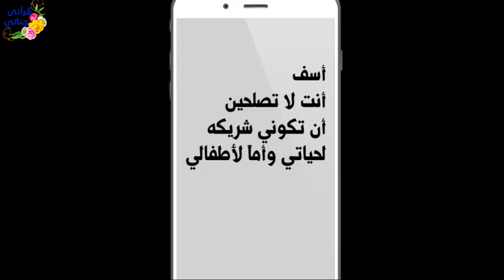قصص واقعية عن الاعتراف وحسن الخاتمة وبعد ستة أعوام من الزواج وتحمل الزوجة صعاب الحياة كانت المفاجأة